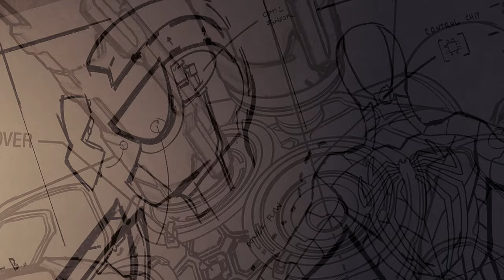Ultimate Spider-Man vs Doc Ock Fight | Ultimate Spider-Man Gameplay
Ultimate Spider-Man vs Doc Ock | Ultimate Spider-Man Gameplay

Mods Used:
USM Peter
USM Gamecue Combo
2005 Ultimate Spider-Man Voice Overhaul
2005 Ultimate Spider-Man Web SFX
Hyperreal USM Suit
ULTIMATE SPIDER-MAN PACK VOL.1
Classic Villains Pack
The Amazing Atmosphere
No Hud
No Swing Assist
Increased Speed Cap